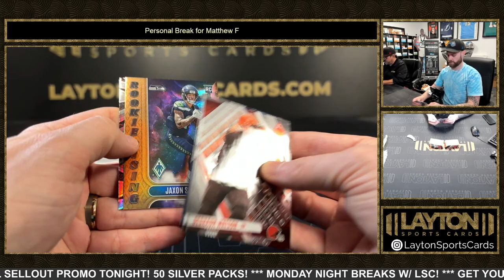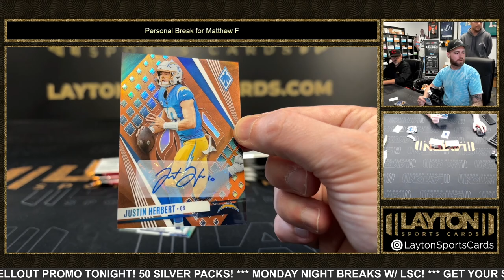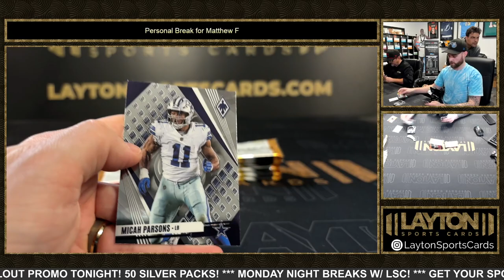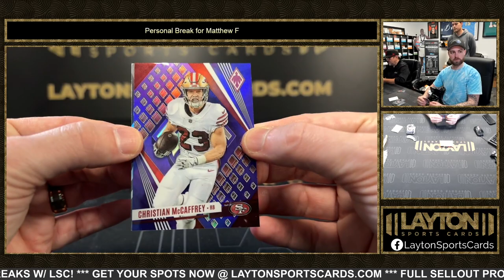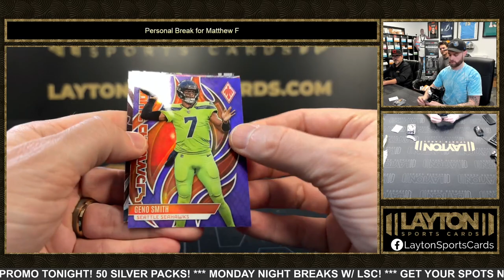2023 Phoenix Football Hobby Box Break for Matthew F